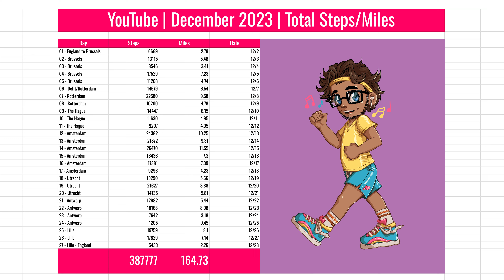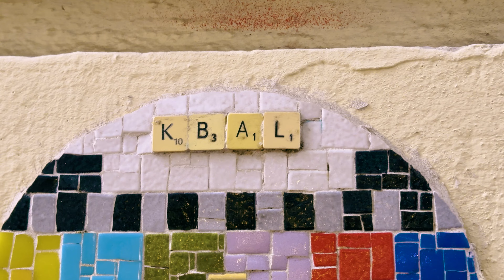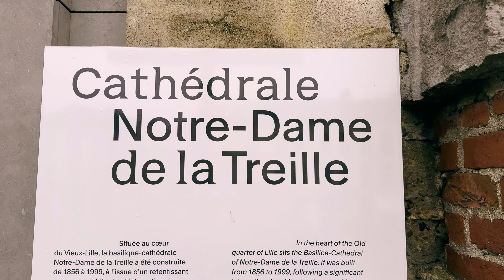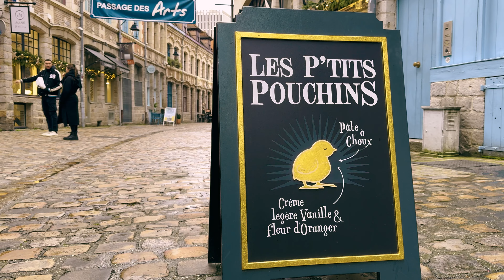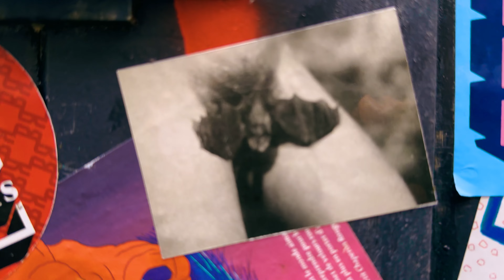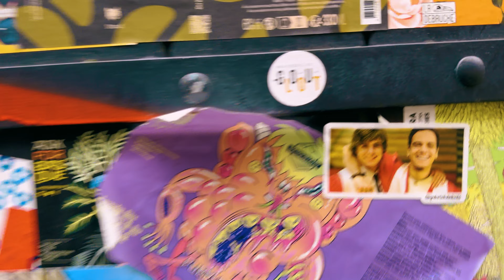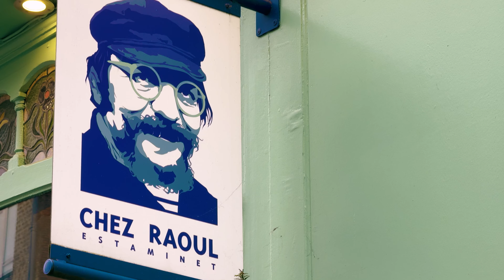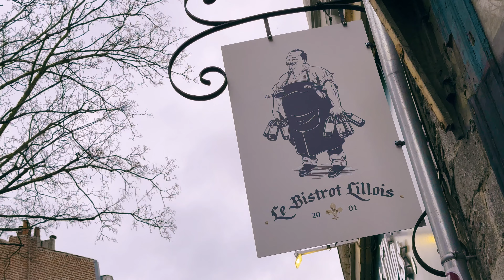Lille France Vlog [Gay Couple Explores Old Town, Opera De Lille, Passage Des Arts, Méert +More]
Join us for a day of exploration in our Lille, France Vlog!

We are Rocky and Kimball, husbands of 25 years who love to explore the world around us and produce a fun travel vlog each week.

Come explore with us as we wander through the cobblestone streets, visit iconic landmarks, and discover hidden gems in one of our favorite cities. Not to mention the lovely Weiner dog, Jeff, with different colored eyes.

Our journey begins in the AirBnb where Kimball appears to have some SERIOUS problems in the bathroom. And did he wash he hands? We may never know. Next, we move on to Lille Old Town Center, where we visit the stunning historic Opera De Lille, take a peek at the central train station and marvel at the striking clock tower that Kimball is STILL convinced is a Zara Home. We'll let you be the judge.

After I was nearly swallowed by a treacherous playground, we take to the quaint cobblestone shopping streets of Passage Des Arts and Rue De La Monnaie to the unrivalled Meert Patisserie, this city is oozing with charm. We also give you a tour of a stunning church that took over 500 years to build (come see what the fuss is about) and a NOT so stunning church...You really have to see it to believe it...And let us know how YOU feel about it in the comments, LOL.

And let's not forget our unique dining experience in a plant shop/cafe. Will I ever find out who flipped me off in the restroom? Will Kimball get past his gag reflex and finish his meal? Only one way to find out!

And definitely don't miss the remarkable La Vielle Bourse second hand book market where we observe exhausted men playing chess, stunning vintage books and beautiful posters. There really isn't another book market quite like it.

And THUS concludes our 28 day adventure through Europe. Is anyone else exhausted? LOL. No, but seriously, we had such an amazing time and want to send so much love to everyone who joined us on this journey. Thank you for your support and for all the lovely chats. We've learned so much about the cities we visited from locals and we are so appreciative for these connections. ☀️

On The Agenda:
0:00 Setup
0:33 Kimball Case Study 003
1:32 Early Morning in Lille France
3:50 Lille Old Town Center - Historic Buildings and Main Square
7:41 Passage Lepelletier
8:26 Ugliest Church in France?
10:59 Le Jardin de l'Abbaye de Loos and the Playground of Doom
11:21 Passage Des Arts of Lille, France
13:13 Memories of European Travels
14:45 Delicious Pastries at Aux Merveilleux de Fred
16:39 Ellen Desforges - Charming Shop with Lovely Gorgeous Things
18:19 Exploring Charming Streets in Lille, France
19:59 Being Confused at Porte de Roubaix
20:52 The "Lille" Details - Exploring the Streets
24:23 Meert Patisserie - The Most Stunning Pastry Shop Ever?
25:41 Two "Sad" Stories in a Row
26:48 Lunch at La Wilderie - Plant Shop and Cafe
28:06 Amazing JEFF and the Rushed Xmas Market
29:07 La Vielle Bourse - Remarkable Outdoor Book Market
30:02 Full Tour of Elise Saint Maurice Church in Lille
31:09 Nothing but Shenanigans
33:13 Conclusion of our 28 Day Vacation